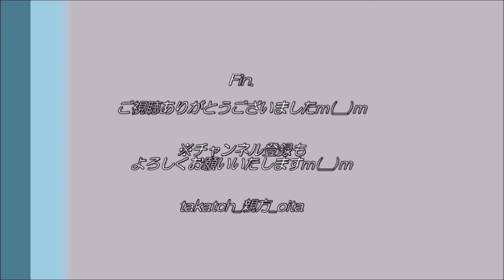【よしもと住みます芸人】野良レンジャー！～大分トリニータvs柏レイソル～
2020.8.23(Sun)、＠昭和電工ドーム大分

よしもと住みます芸人：野良レンジャー（大分県）による、爆笑ステージ！
※両手にカメラを持って撮影のため、お見苦しい箇所が多々ございます。申し訳ございませんm(__)m